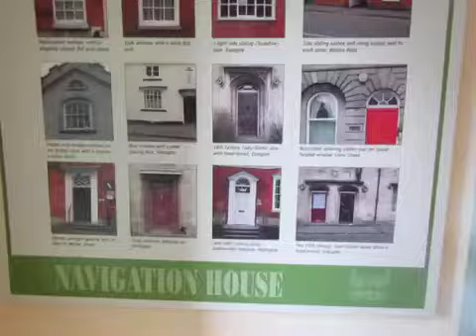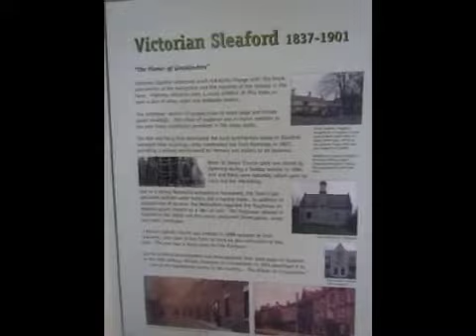A visit to Sleaford, England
Cheers!
Darren